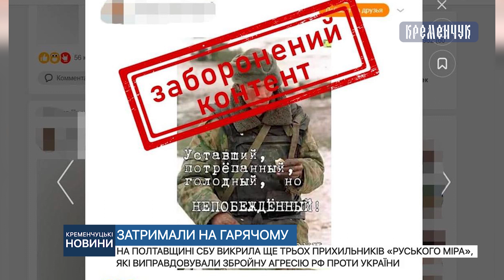На Полтавщині СБУ викрила ще 3 прихильників «руського міра»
На Полтавщині СБУ викрила ще 3 прихильників «руського міра», які виправдовували збройну агресію рф проти України